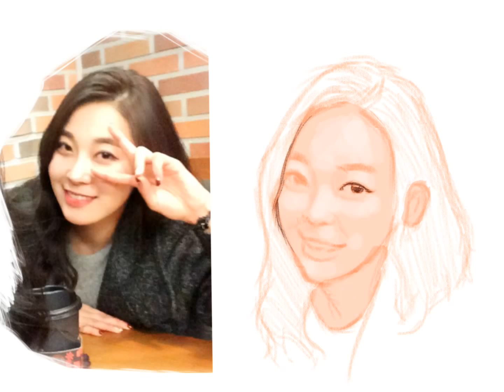kensh)켄쉬 아이패드로 그린 쟈봉8 (ipad speed painting)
ipa procreate app